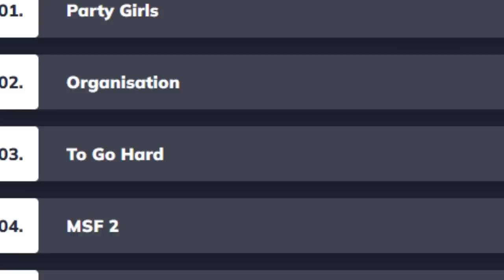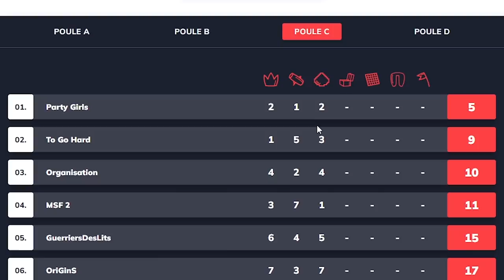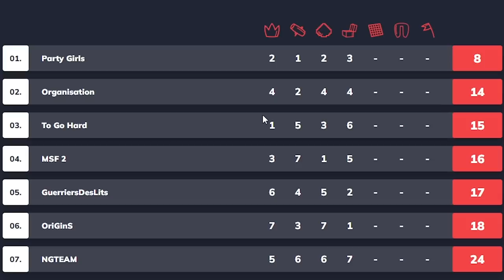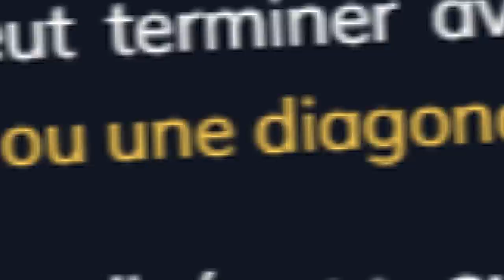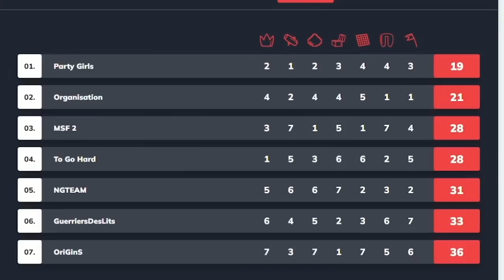MON PLUS GRAND REGRET | Guill Games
Mon plus grand regret...

•➤ Guill Games est la première compétition 100% Minecraft en LAN, ouverte à tous, avec 12 000€ de cashprize. L'édition 2023 s'est déroulée le 2 et 3 septembre 2023, avec les 84 meilleurs joueurs sur quasiment 4000 inscrits. 28 équipes s'affrontent sur 7 jeux lors des phases de poule !

0:00​​ : Introduction
3:27​​ : Tombelega
8:22​​ : Quake
13:50​​ : Red Race
19:18​​ : Survival Games
23:47 : Bingo Blitz
26:48 : Quadrathlon
32:00 : Capture The Flag
35:58 : Outro